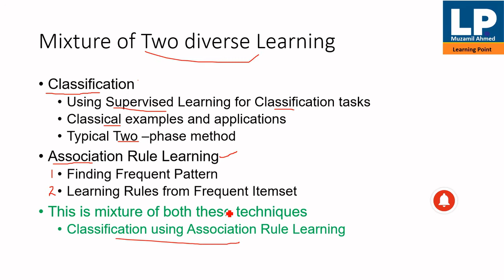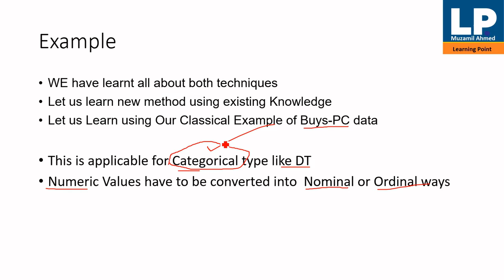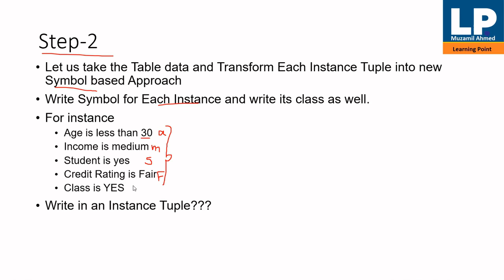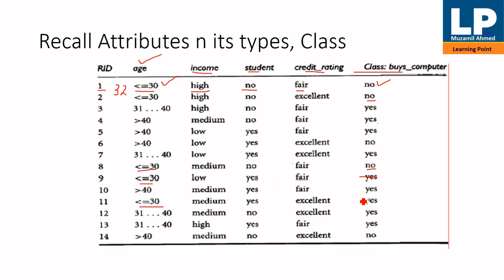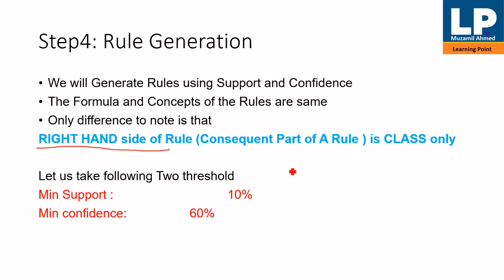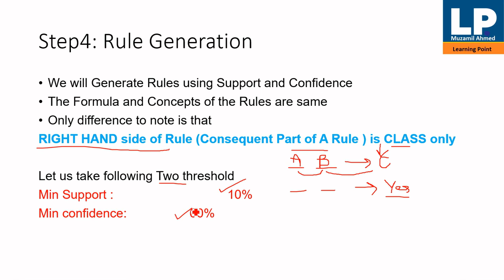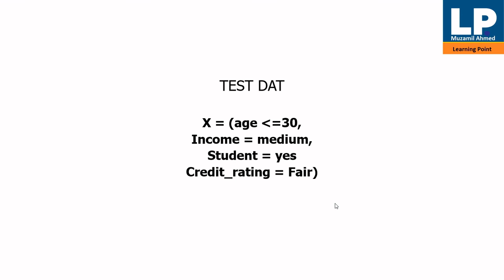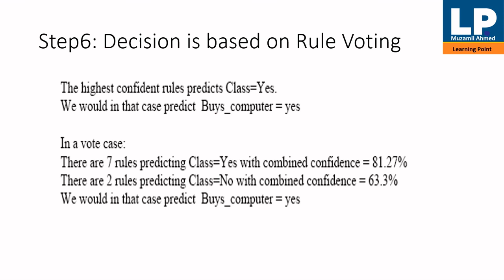Association Based Classification Associative Classification in Data Mining Lecture 9 Urdu and Hindi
This video is about Association Based Classification which is also know as rule based classification. Association Based Classification is mixture of Association rule mining and supervised learning.